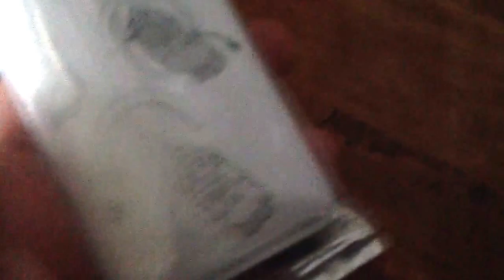Worlds dumbest unboxing